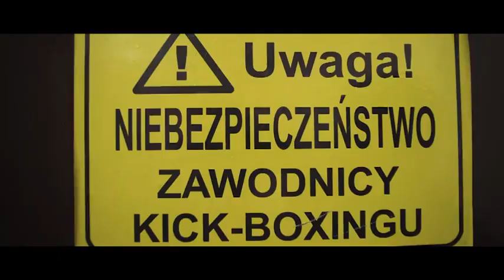Kapucynki walczą o remont domu dziecka